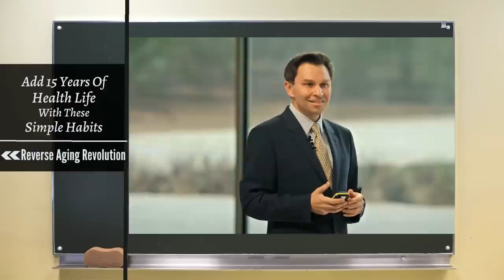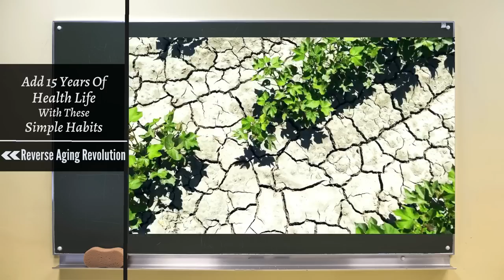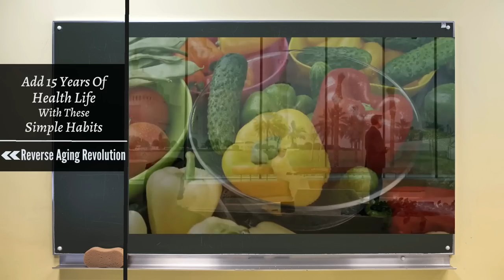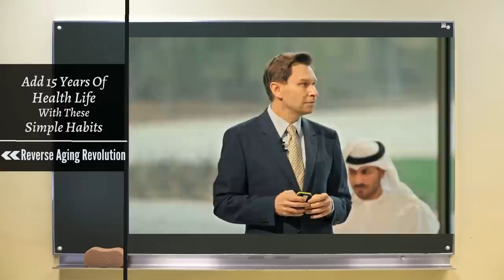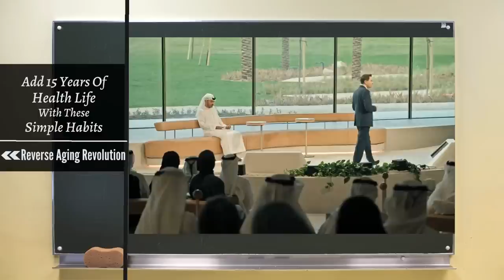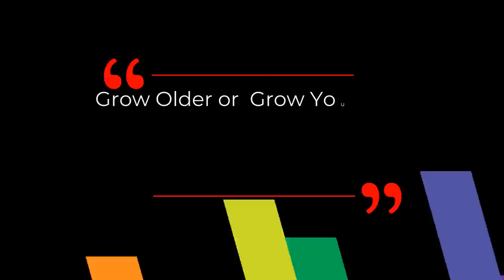Add 15 YEARS Of HEALTHY LIFE With These SIMPLE Habits | Dr David Sinclair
Dr. David Sinclair presents about some simple habits we can work on that can contribute to add 15 years of healthy life in this short video.